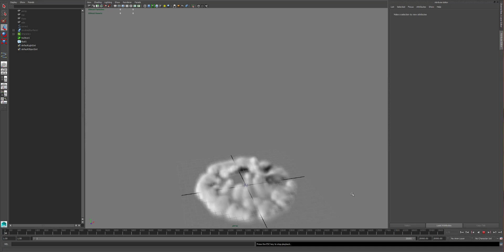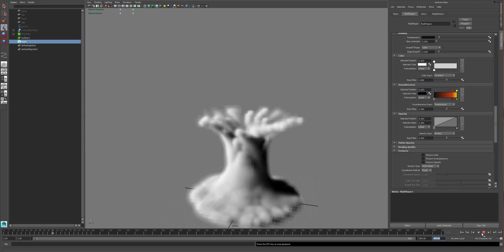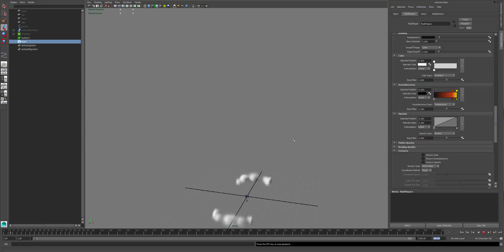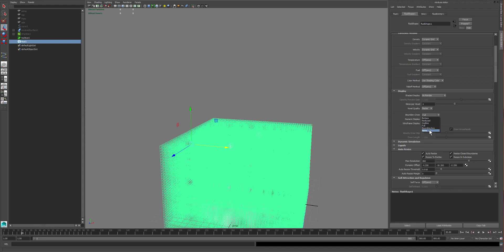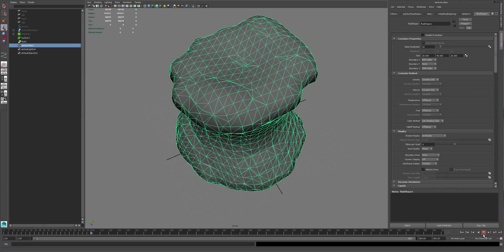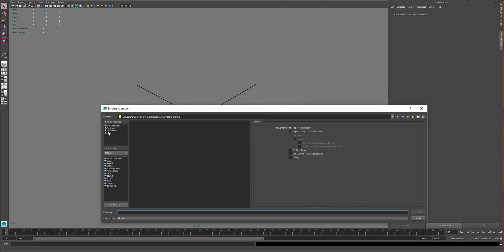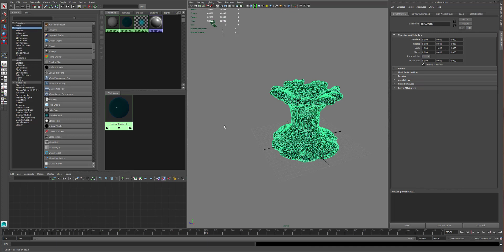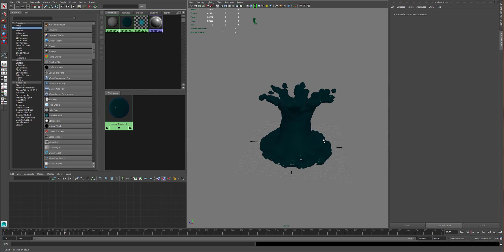Fluid to Alembic Cache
HOw to move fluids from one file to another after simulating your final results